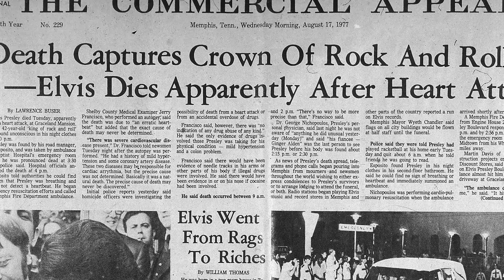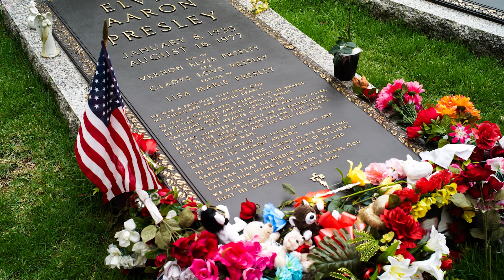Beunruhigende Details In Elvis Presleys Obduktionsbericht Gefunden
Der plötzliche Tod von Elvis Presley schockierte die ganze Welt – aber wie ist er gestorben? Was hat sein Obduktionsbericht gezeigt? Und welche Geheimnisse verbergen sich hinter der geheimen Privatautopsie des Kings?

Elvis Presley ist praktisch eine mythische Figur in der Popkultur, und mit solch einem Status kommen alle möglichen Legenden sowohl über sein Leben als auch seinen Tod. Die Umstände von Presleys frühem Tod im Jahr 1977 im Alter von nur 42 Jahren wurden lange diskutiert. Die offizielle Geschichte, die von den meisten Menschen akzeptiert wird, ist jedoch, dass Elvis Presley im Badezimmer von Graceland, seinem berühmten Zuhause in Memphis, Tennessee, starb.

„Guten Abend. Elvis Presley starb heute – er war 42 – offenbar an einem Herzinfarkt.“

Ein kurzer, zweiseitiger Bericht des Gerichtsmediziners, der nach Presleys Tod erstellt wurde, kann in den öffentlichen Aufzeichnungen gefunden werden. Dieses Dokument scheint auf den 20. Oktober 1977 datiert zu sein, mehr als zwei Monate nach Presleys Tod am 16. August. Es wurde von Shelby County Medical Examiner Dr. Jerry Francisco fertiggestellt und gibt Aufschluss darüber, wie Elvis gefunden wurde. Der Bericht enthüllt auch einige flüchtige Informationen über Elvis' Tod. Eine Autopsie wurde ebenfalls durchgeführt; es wurde jedoch nicht vom Bezirksstaatsanwalt angeordnet, sondern von Elvis' Vater Vernon Presley. Die Ergebnisse der Autopsie wurden dann bis zum 50. Todestag seines Sohnes versiegelt.

Der öffentliche Bericht enthält einige grundlegende Informationen über Presley, einschließlich seines vollständigen Namens, Elvis Aron Presley, und seiner Heim Adresse. Ebenfalls aufgeführt sind seine Rasse, sein Geschlecht und sein Alter sowie die Behörde, die seinen Tod untersuchten: Shelby County Medical Examiner und Memphis Police Department.

Ungewöhnlicher ist die Tatsache, dass einige relevante physische Informationen im Bericht fehlen. Während Presleys Augen und braunes Haar sowie sein Mangel an Gesichtsbehaarung notiert sind, wurden die Felder für Gewicht, Länge, Körpertemperatur sowie Datum und Uhrzeit alle leer gelassen. Es ist bekannt, dass Presley gegen Ende seines Lebens erheblich zugenommen hat, wobei einige Schätzungen darauf hindeuten, dass er 350 Pfund wog.

Eine genaue Zahl für Elvis' Gewicht hätte vielleicht etwas Licht auf einen der Gerüchte über Elvis' Tod werfen können: Verstopfung. Dieser Zustand war ein sehr reales Problem für Elvis und er erhielt täglich Einläufe und Abführmittel, um damit fertig zu werden. Es wird gemunkelt, dass Elvis ein sogenanntes „Megakolon“ hatte.

Dr. Francisco listet Elvis Presleys Todesart als "natürlich" auf, und es gibt einige zusätzliche Details, die auf eine wahrscheinliche Todesursache hinweisen. Als der Gerichtsmediziner sich Elvis' Leiche ansah, hatte er das Stadium der Totenstarre erreicht, eine Versteifung der Gelenke und Muskeln des Verstorbenen, die manchmal Aufschluss darüber geben kann, ob eine Leiche nach dem Tod bewegt wurde.

Der nächste Punkt auf dem Bericht ist für Leber oder Leberfarbe, die Dr. Francisco mit einem undeutlichen Buchstaben zusammen mit einem Häkchen im Feld „Korrigiert“ markiert hat. Die auf dem Todesbericht markierte „Leberfarbe“ bezieht sich wahrscheinlich auf die Leichenflecke, die damit zu tun hat, wie sich das Blut nach dem Tod im Körper ansammelt. Dies kann helfen, den Todeszeitpunkt zu bestimmen, da die Leichenflecke nach acht bis zwölf Stunden fixiert sind und es kann auch Gerichtsmedizinern helfen, die Todesursache zu bestimmen.

In dem Abschnitt des Berichts mit der Überschrift „Flecken und Wunden“ wird vermerkt, dass Elvis „Stauung im Gesicht und Oberkörper“ hatte. Darüber hinaus weisen Diagramme darauf hin, dass Elvis eine Druckstelle in der Nähe seines linken Auges und eine genähte Thorakotomie auf der linken Seite seines Bauches hatte. Der Gerichtsmediziner listete auch eine wahrscheinliche Todesursache auf: „H.C.V.D. assoziiert mit ASHD.“ Dies ist eine Abkürzung für „hypertensive Herz-Kreislauf-Erkrankung in Verbindung mit arteriosklerotischer Herzerkrankung“.

Der Bericht des Gerichtsmediziners gibt auch Aufschluss über die Auffindung von Elvis und die Umstände seines Todes. Elvis wurde Berichten zufolge am Morgen des 16. August 1977 um 8 Uhr morgens zuletzt lebend gesehen. Er wurde um 14 Uhr in seinem Haus gefunden und die Polizei wurde um 15:30 benachrichtigt. Seine Todeszeit ist um 15:30 angegeben, und es wird darauf hingewiesen, dass Presley bei seiner Ankunft im Baptist Memorial Hospital in Memphis tot war. Die Person, die Elvis gefunden hat, war seine Freundin Ginger Alden, und der Bericht enthält eine Notiz, dass Alden ihn auf dem „Boden der Umkleidekabine“ gefunden hat. Inzwischen ist jedoch allgemein bekannt, dass sie ihn im Badezimmer seines Hauptschlafzimmers gefunden hat.